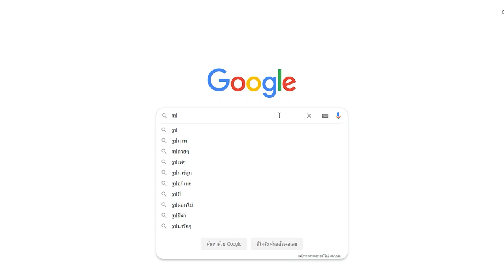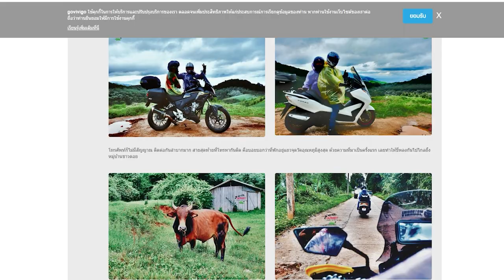จะไปถ่ายรูปที่เขาค้อ